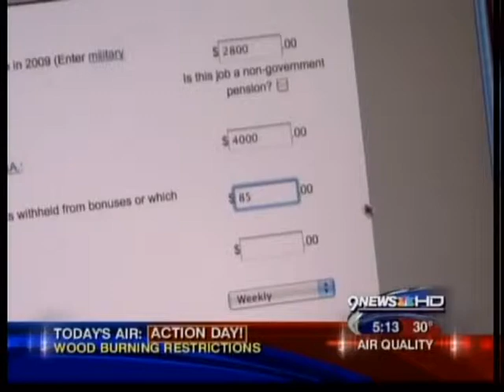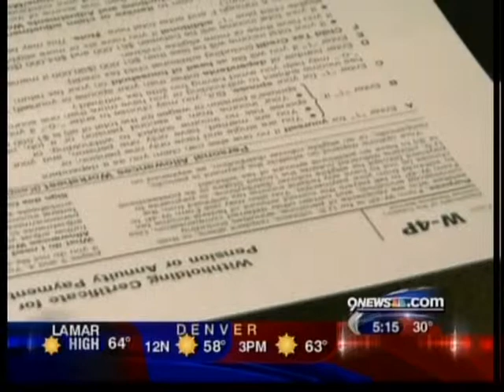Taxes: Tax Tips to Save You Time and Money, Part 3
In April 2010 I gave 15 interviews in a single day for tax season, reaching 2.9 million people nationwide. These short clips provide tax tips to save you time and money.